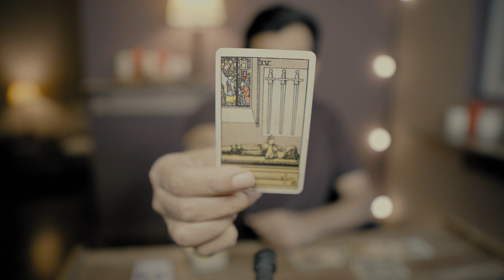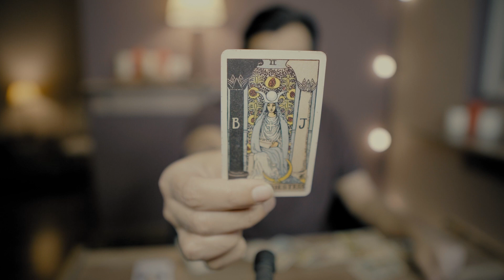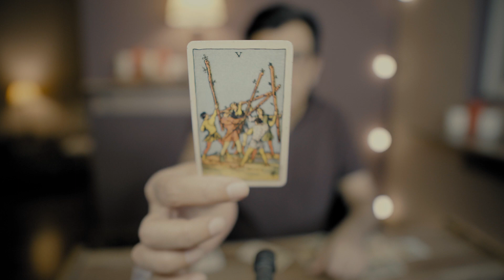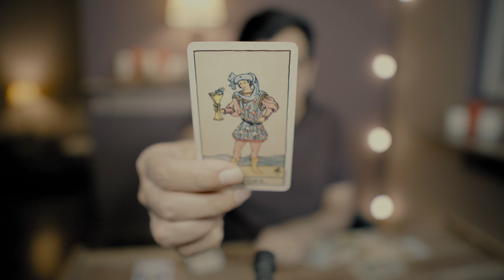Scorpio || What Will Happen || 1 - 15 September 2022 || Tarot Card Reading